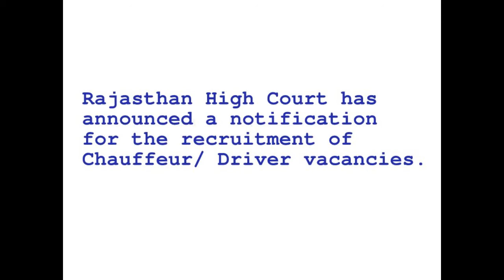Rajasthan High Court 2020 – Chauffeur/ Driver Exam Date Postponed